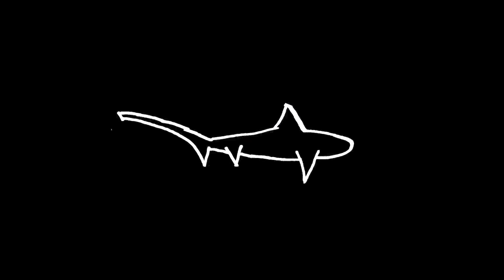Proof fly fishing is better than traditional fishing - saltwater fly fishing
fly fishing at max adrenaline. Warning: only for high testosterone humans ready to watch the best of all time do it how it was meant to be done: on the razor's edge.

Rewards:
1 - Weeklyish fishing reports + 3oz spoon jetty tutorial video
2 - spreadsheet showing were fish are seen during each month of the year
3 - 3oz spoon jetty fishing tutorial video
4 - Video of some fishing secrets I've picked up